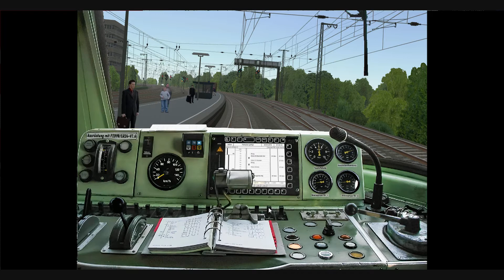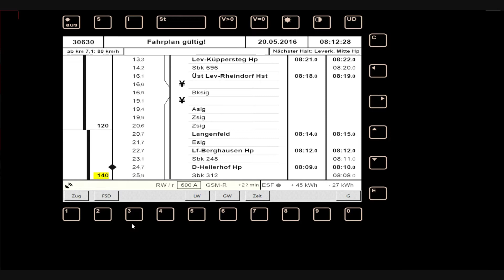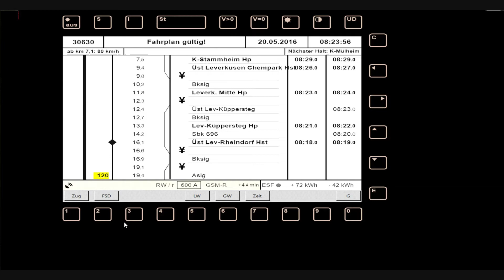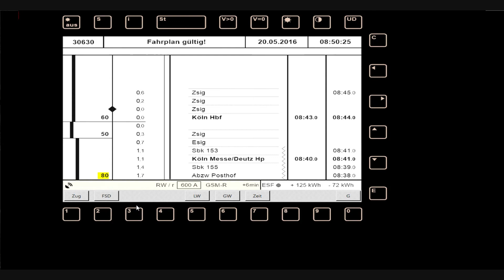ET420 Düsseldorf Köln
Heute fahren wir in Zusi 3 von Aerosoft ein Fahrzeug, welches ab den 70er Jahren in 8 Bauserien von 480 Stück gebaut wurde. Dabei handelt es sich um das Beta Fahrzeug ET 420, aus dem Zusi Forum. Im Einsatz waren diese Elektronischen Triebwagen anfangs in München, dann Frankfurt und Stuttgart. Auch Schweden Mietete ET420er aus Deutschland an.

Bei unserer heutigen Fahrt, haben wir Ansagen zwischen Düsseldorf bis Köln. Ordentlich KI Zugverkehr ist auch dabei. Nicht alles läuft bei unserer Fahrt glatt, aber das soll uns nicht stören, denn darum macht das zusehen ja Spaß.